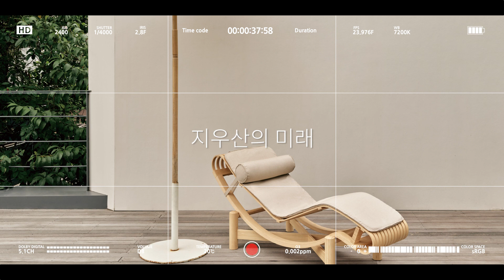[양태오의 내일의 공예] '킨포크앳홈' 속 지우산의 재발견! 국내 유일 지우산 장인을 만나다ㅣTomorrow's craftㅣASMR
리빙센스가 디자이너 양태오, 재단법인 예올과 함께 한국 전통공예의 명맥을 이어가기 위한 ‘내일의 공예’ 프로젝트를 시작합니다.

킨포크 도산의 킨포크 앳 홈展에서 유럽 디자이너들의 명품 가구와
어깨를 나란히 한 지우산 파라솔이 화제였죠?
바로 옛날부터 전북 전주를 대표하는 토산품, 지우산.

그 명맥을 이어오고 있는 지우산 장인을 만나기 위해
디자이너 양태오 @teoyang 는 전주로 향했어요.
장인이 지우산을 만드는 과정을 관찰하고 함께 만들어보면서
한국의 전통공예와 지우산의 현재를 점검하고 미래를 그려봤죠.

양태오 디자이너가 만난 지우산 장인의 이야기!

ⓒ𝗟𝗜𝗩𝗜𝗡𝗚 𝗦𝗘𝗡𝗦𝗘
✒ 심효진, 전지연 📼 엄승재, 조이지